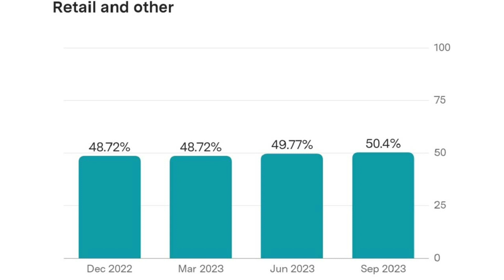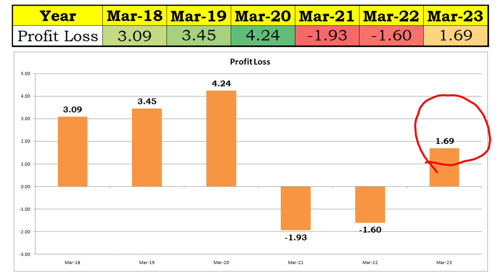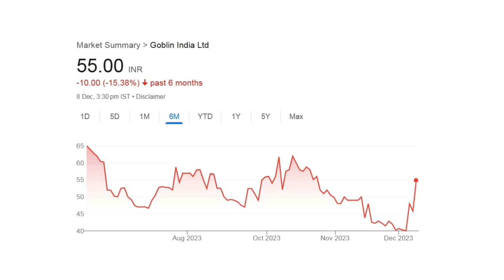Goblin India Ltd Share Price Latest News Q 2 2024 Result Analysis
Goblin Share Latest News / Goblin Share / Goblin Share News Today

In this video you will see share market report detail of Goblin India Ltd. Sep 2023 Q2 report of Goblin India Ltd is announced. This is share market Goblin India Ltd latest news. After this quarter result might be effect in Goblin India Ltd share price. Hope you will love this share analysis video.

Stock market conditions and investing can change rapidly. Before taking any decision in share market consult your register financial adviser. Also you should do your research before investing.